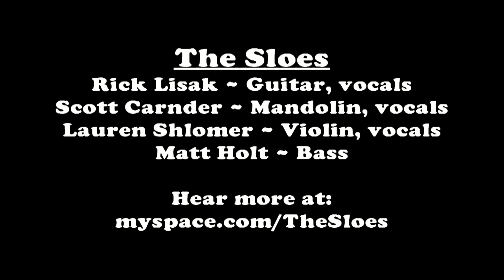The Sloes - "Chains"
The Sloes performing "Chains" off their upcoming self titled album. Filmed live at Leo Coffeehouse in Cincinnati, OH. The new project is set for release summer 2010.

So who and what are The Sloes? They are Rick Lisak and Scott Carnder, two Cincinnati musicians who broadly define their music as "progressive acoustic".
     Their name comes from the berry of the Blackthorn bush, which is most well-known for its use in gin, but also has the distinction of the being the most bitter of all fruits.
     The genesis of The Sloes began in early 2000, when Rick, an award-winning songwriter (2 Emmy's among others!) and longtime Cincy music veteran, met Scott. Then a well-known area bassist with a jazz education and a jam-band background, Scott's taking up of the mandolin proved a turning point in the evolution of the duo. In mid-2005 the group was happy to add acoustic jazz bassist Matt Holt to the fold for special events and larger shows, providing an even fuller and more dynamic sound to their already powerful live show.
    In early 2006, with the help of percussionist Stan Ginn, the Sloes released their debut CD, Desperate Train. The ten song disc covered a diverse terrain of material, from alt-country to swing to the Rolling Stones. Rick Bird of the Cincinnati Post called the CD "...an intricate musical work, a great collection of adult pop roots tunes buoyed by Lisak's crisp, sweet vocals mixing with Carnder's jazzy mandolin work and Ginn's world music percussion influences".  Mike Breen of City Beat Magazine called it "...an album full of subtle surprises, tied together by writing that is admirable in its creativity but also traditional enough to appeal to open-minded purists."
     Desperate Train can be sampled and ordered online at CDBaby.com.  In Cincinnati you can get it at Borders Books & Music (Eastgate & Kenwood locations), Joseph Beth Booksellers (Hyde Park); and Everybody's Records (Silverton).